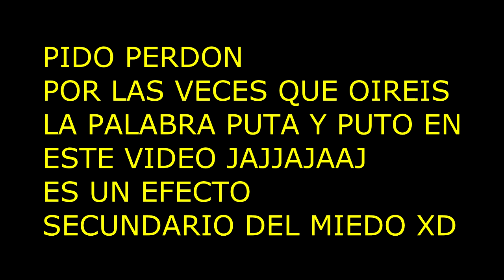MIEDO CON MI HERMANO¡¡¡¡ JUGANDO A MINDS EYE¡¡¡¡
CHICOS SI QUEREIS MAS TERROR DECIRLO EN COMENTARIOS Y CON UN LIKE AYUDAIS